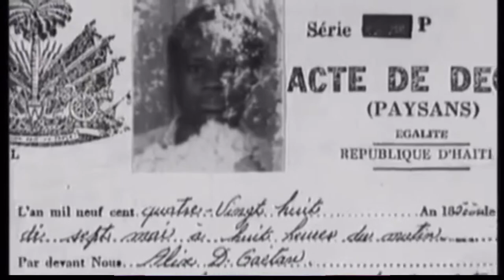The Real Life Haitian Zombie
Lowkeyasme Breaksdown The True Story Of The Hatian Zombie